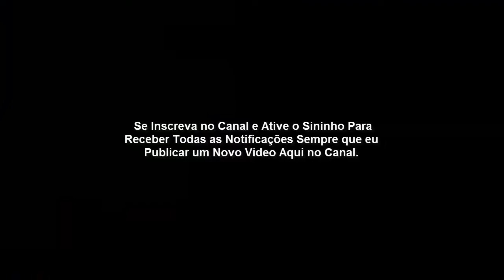Lição 11 - As Consequências do Pecado de Davi (CPAD 4º Trimestre 2019)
O assunto desta lição mostrará o alto preço que Davi pagou e as consequências que sofreu por causa dos pecados cometidos. A história de Davi nos ensina a não brincar com o pecado.

Não podemos arriscar ou desafiar o pecado, pois ele é destruidor e seus resultados são trágicos. Por isso, o mais importante é viver em santidade e confiar no sacrifício perfeito de Cristo, lembrando permanentemente que Deus não tolera o pecado de quem quer que seja (Hc 1.13).

I – O CONCEITO DE PECADO NO ANTIGO E NOVO TESTAMENTO
No Antigo Testamento.
No Antigo Testamento, a palavra pecado tem diversos significados:

a) errar o alvo, prática de imoralidade e idolatria (Êx 20.20; Jz 16.20; Pv 19.2);
b) malignidade, perversidade (Gn 3.5; Jz 11.27);
c) revolta, rebelião (2 Rs 3.5; Sl 51.13);
d) iniquidade e culpa (Nm 15.30; 1 Sm 3.13);
e) transgressão consciente (Lv 4.2);
f) culpabilidade diante de Deus (Lv 4.13; 1 Jo 1.7);
g) desviar-se do bom caminho (Nm 15.22; Sl 58.3).
No Novo Testamento.
Quem lê o Novo Testamento depara-se com diversos vocábulos usados pelos escritores para definir a palavra pecado, que pode ser descrito da seguinte forma:

a) mal moral (Mt 21.41; Rm 12.17; 1 Tm 6.10);
b) impiedade, incredulidade, herege ou apóstata (Rm 4.5; 1 Tm 1.9; 1 Pe 4.18);
c) culpa (Mt 5.21,22; Tg 2.10);
d) pecado propriamente dito, derivado da palavra grega hamartia (Rm 5.12; At 2.38; Jo 1.29; 1 Co 15.3);
e) conduta comprometedora (Rm 1.18; Rm 6.13);
f) vida sem lei, referindo-se aos transgressores (Mt 13.41; 1 Tm 1.9);

g) adoração falsa (At 17.23);
h) engano (1 Pe 2.25; Mt 24.5,6; Ap 12.9);
i) pecado deliberado (Rm 5.15,20);
j) induzir os outros errarem por meio de falsos ensinos (Gl 2.11,21; 1 Tm 4.2).
Assim, podemos perceber que o pecado é sempre maléfico. Suas ações são destruidoras em todos os aspectos, principalmente em relação ao bom relacionamento com Deus. Por isso, ao homem é melhor procurar, em Cristo, o perdão de todos os seus pecados, a fim de estar sempre em comunhão com Deus.

 LIÇÃO 11: AS CONSEQUÊNCIAS DO PECADO DO REI DAVI.